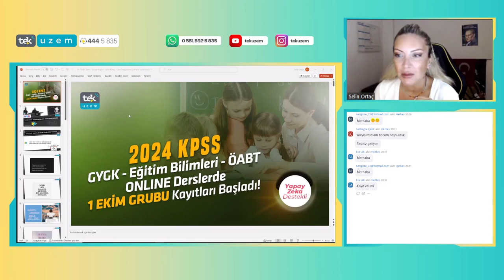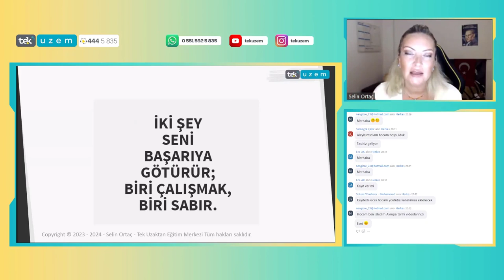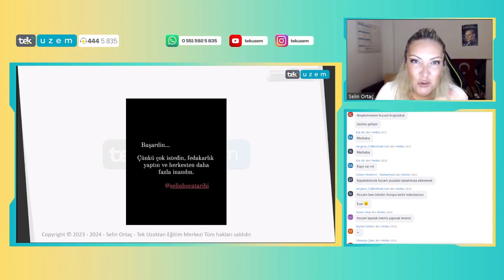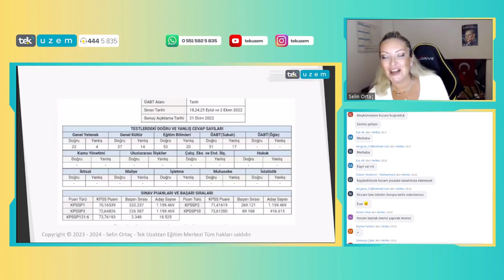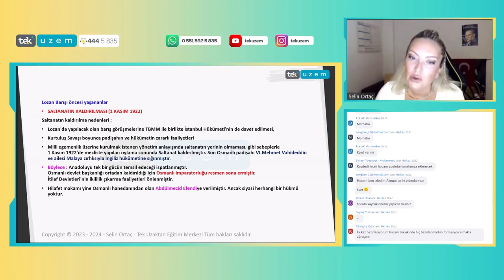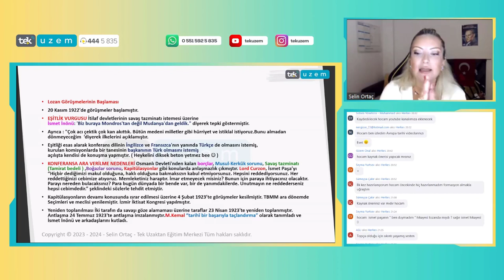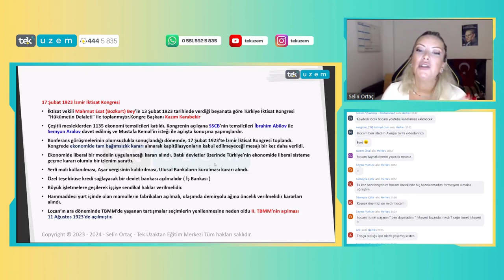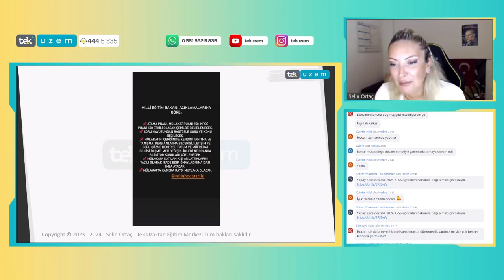2024 ÖABT Tarih ve Sosyal Bilgiler Öğretmenliği İçin Hazırlık Süreci